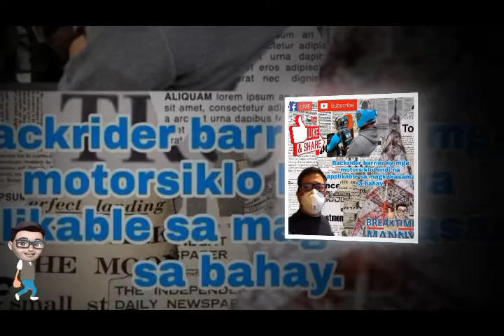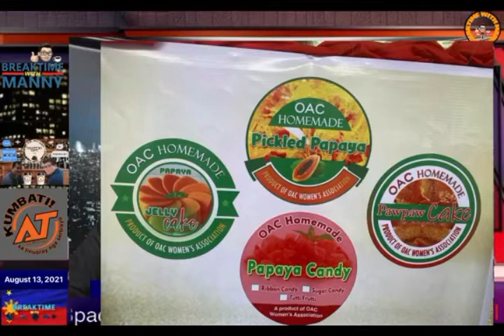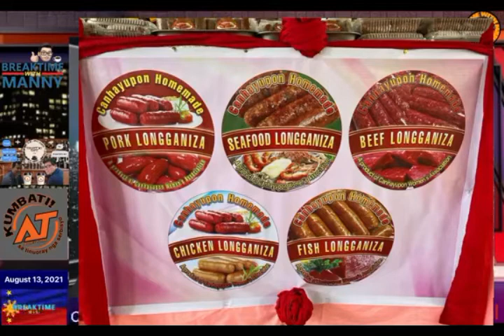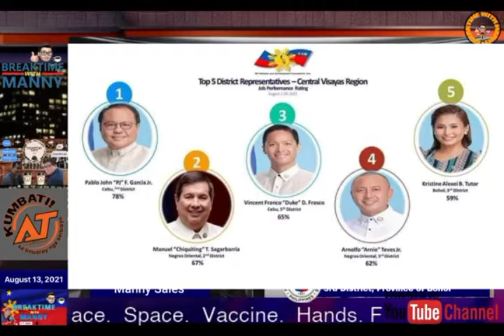Cong. Alexie Tutor, TOP 5 sa Most Performing Representative in 2021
For news updates and live interviews please visit our YouTube channel. Thank you ka Breaktime!